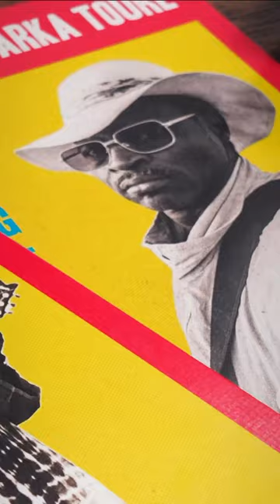A sneak peak at what many of you will be receiving through your mailbox in just a couple of weeks.